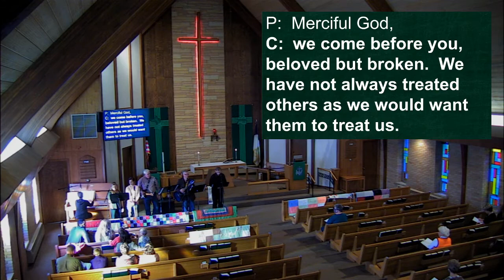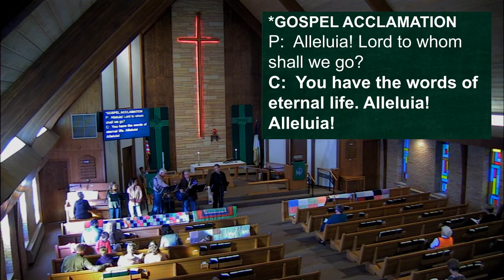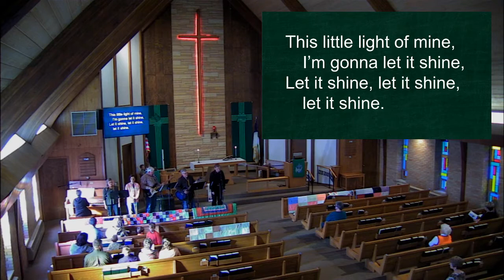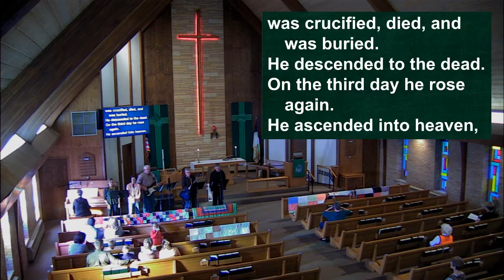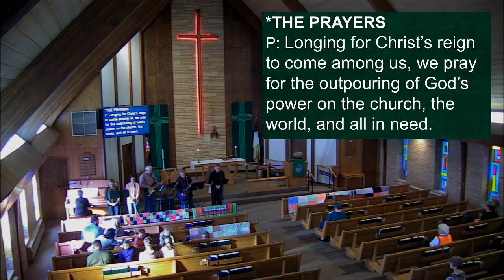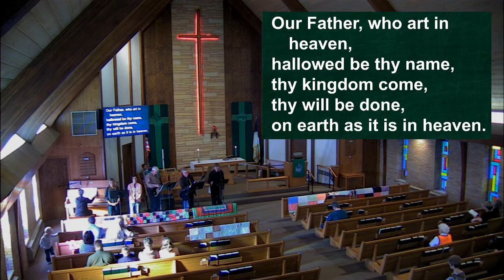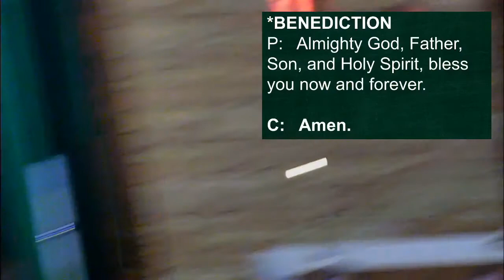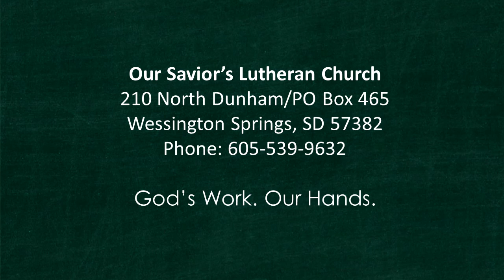Worship for November 8, 2020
Harvest Festival Worship featuring the Country Gospel Band. Theme: The need to refill the light of God within us for the long night's wait.